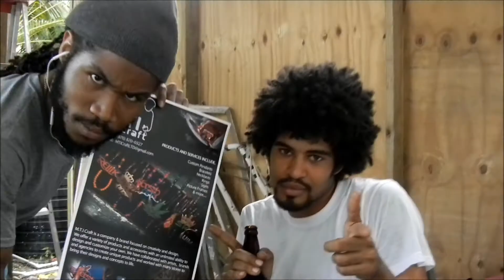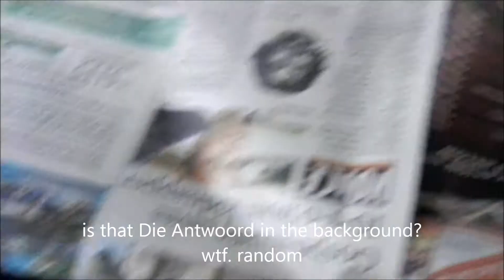SmokEing N Working 2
a quick walk through of the daily life of jamaican rapper Gamble G.